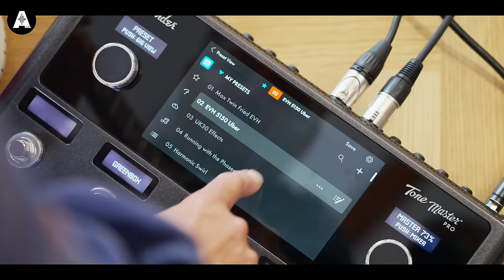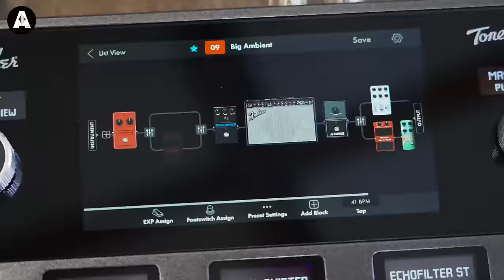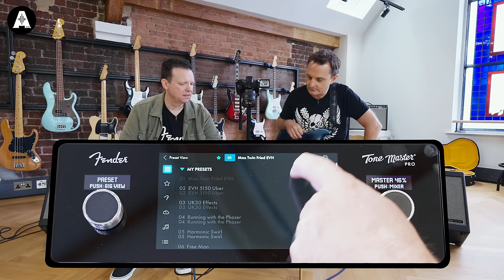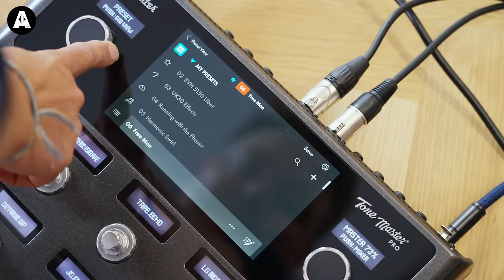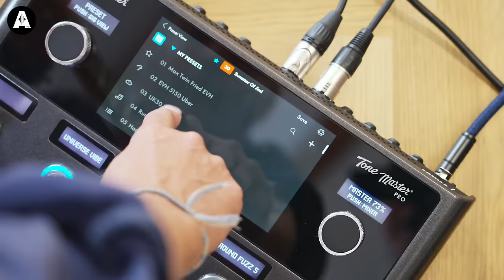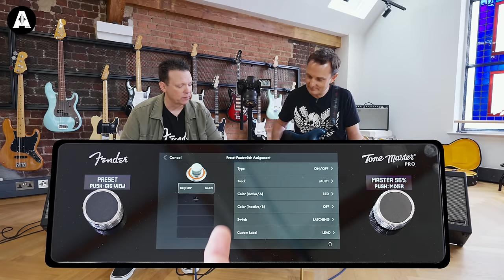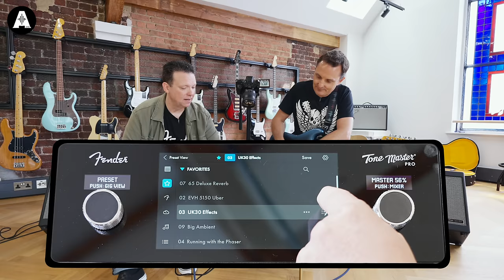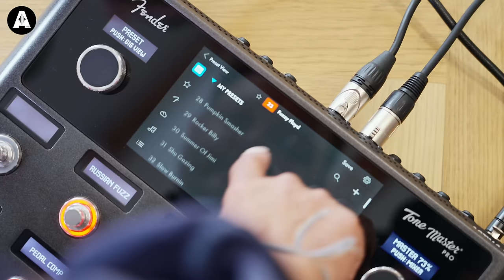Fender Tone Master Pro - Serious Modelling Guitar FX!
👆 The Fender Tone Master Pro is an evolution of Fender's expertise digitally modelling amps for the Tone Master series. This is the complete package - a high-quality, limitless rig in a compact box with every pro feature you could ask for!

⏰ Timestamps ⏰
» 0:00 Intro Playing
» 1:20 Introducing the Tone Master Pro!
» 3:24 A Professional Tool
» 4:56 Profiling or Modelling?
» 6:44 The User Interface!
» 8:48 Let's Hear It!
» 9:48 Building a Rig & Changing Settings!
» 13:57 Adjusting Mic & Cab!
» 16:26 The Feel?
» 17:42 What Else Can It Do?
» 30:15 Inputs/Outputs
» 31:30 Analog to Digital?
» 32:03 Mixer
» 32:49 Bluetooth?
» 33:35 IEC Cable!
» 33:55 XLR for Vocals or Other Instruments!
» 34:45 Is Modelling Actually Better?
» 38:33 The FRFR Cab!
» 40:30 About the FRFR Cabs
» 42:58 Thanks For Watching!
» 43:32 Pete's Outro Playing!